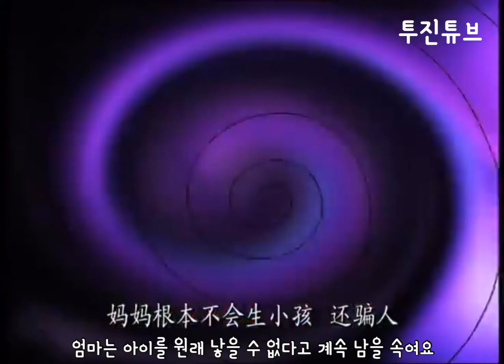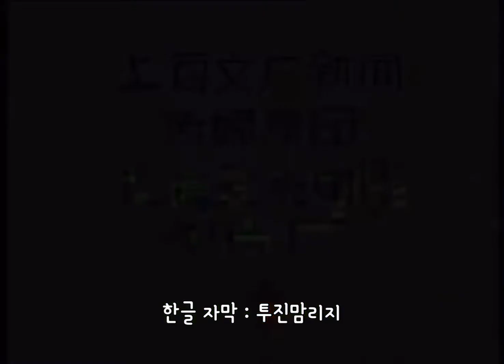중국만화 큰귀투투 2화 투투의 생일선물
중국만화 큰귀투투 02 투투의 생일선물

중국어만화 한국어자막